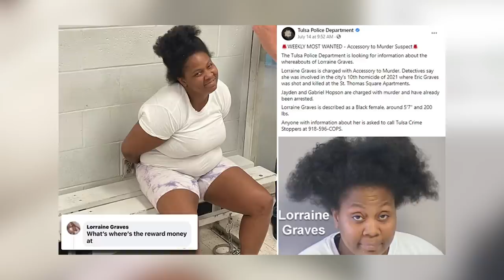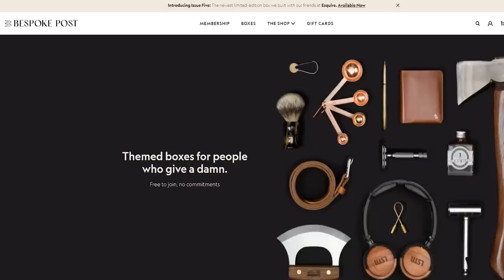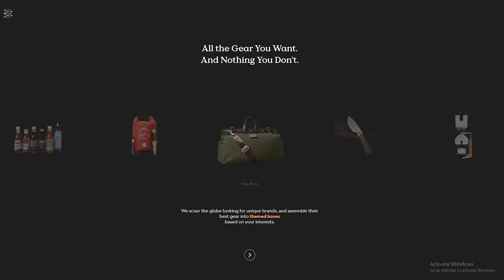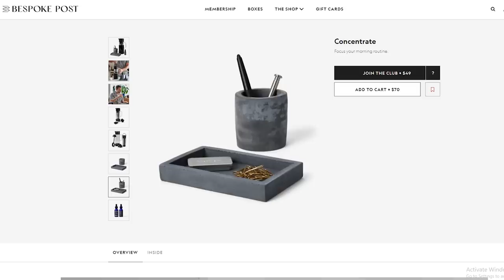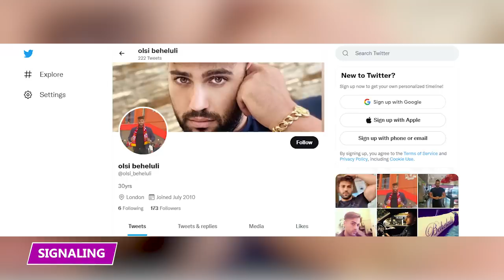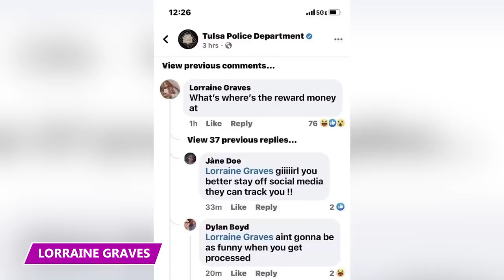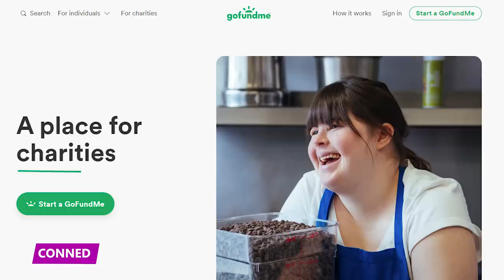When Flexing on Instagram Goes Completely Wrong!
Who are the criminals who were just BEGGING to get caught?  Find out in this video!

4 - Model Citizen
Olsi Beheluli
Olsi Beheluli used his above average looks to garner meager fame on TV, then dashed it all with a photo showing him surrounded by some £240,000 in drug money. The man claimed he had previously appeared on dating show My Little Princess, featured on Channel 4. With the show’s IMdb page barren and clips all but scrubbed from the web, that claim is difficult to verify. In any case, details about his life aside from that are fairly sparse.

3 - Brotherly Dumb
Two Brothers
 David Guerra, 17, and Ezra Guerra, 21, recently caught charges in Texas thanks to Instagram posts by David showing off the pair’s guns and cash. Life can be tough for young brothers living together without a parent, but these two didn’t make things easier for themselves by falling into the wrong career track.

2 - Comment Section
Lorraine Graves
Lorraine Graves must have felt like a real celebrity when she commented on a public entity’s Facebook post that was talking about her back in July of 2021. The hangup? The post named her as an accessory to murder, and the comment got her arrested. The shooting happened in March, and the original post from the Tulsa, Oklahoma police went up on a Wednesday. The very next day, Graves was arrested.

1 - 24 Hour Help
Frances Noble
Frances Noble, of Hertfordshire, England, was in need of 24-hour care. Due to a neurological condition, she was no longer able to feed herself, take care of household obligations, head out in public, or do any of the numerous other things that most of us take for granted. The poor woman was bedridden, and needed carers on staff around the clock to ensure that her needs were met.